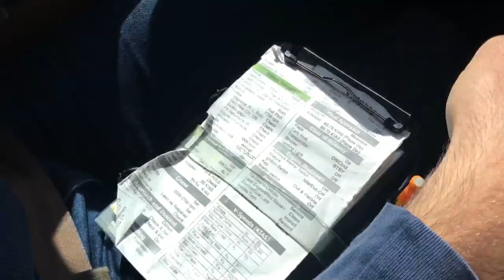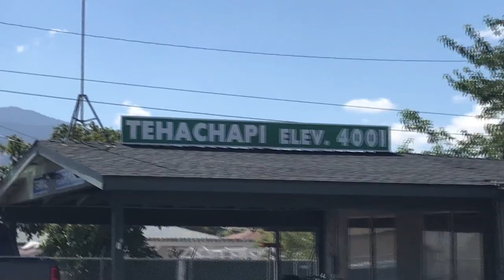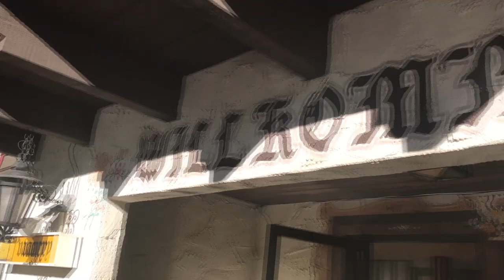Polka Trip To Mammoth in a Cessna 172!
Tango had a polka gig in Mammoth...a perfect excuse to use a Cessna 172 as our transportation! Juliet comes along for the ride on a high-altitude adventure to some beautiful mountain country, accompanied by Oom-Pah, Pretzels, and some fine cold Pilsner!